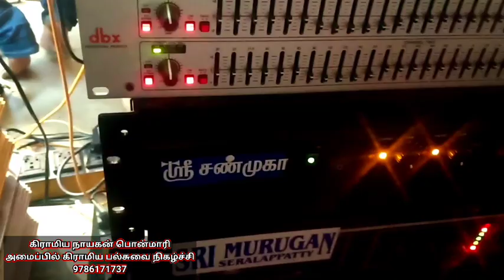டான்சர் சசிவுடன் இணைந்து காமெடியில் கலக்கிய நண்டு பாலா